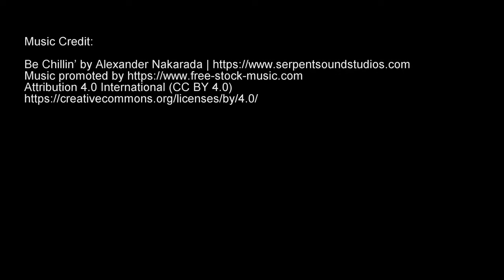Janet Snorkel Adventure Guana Cay August 2019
Snorkeling by Dolphin Lookout, Great Guana Cay, Abaco Islands.
Janet and Ron Newton